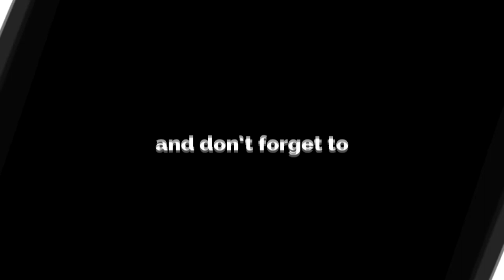WTTO - Sofyen Marzouki vs Ilias Banniss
B klasse partij 5x2 minuten
Welcome To The Octagon